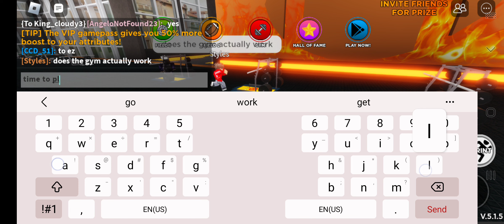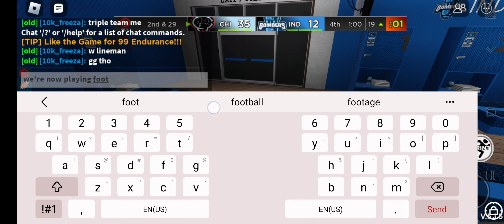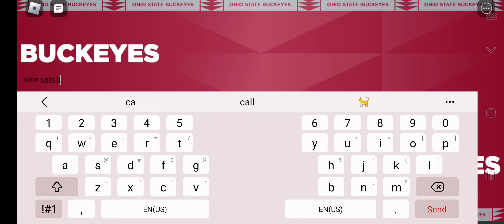roblox Gridiron Football 2.0